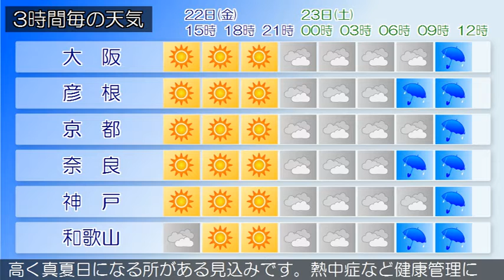2018/06/22 近畿地方の天気予報 昼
近畿地方は、高気圧に覆われて晴れています。今日の近畿地方は、高気圧に覆われておおむね晴れるでしょう。明日の近畿地方は、梅雨前線が紀伊半島南岸付近まで北上してくるため、雨が降り、南部では雷を伴って激しく降る所がある見込みです。‹天気変化等の留意点›大阪府の今日の最高気温は、平年より高く真夏日になる所がある見込みです。熱中症など健康管理に注意してください。